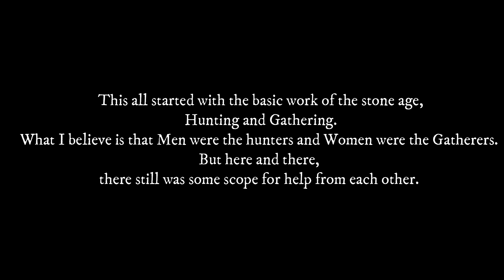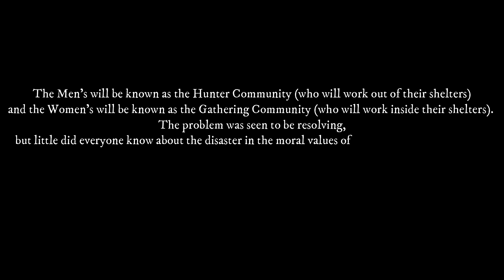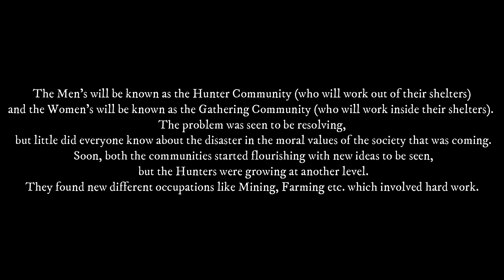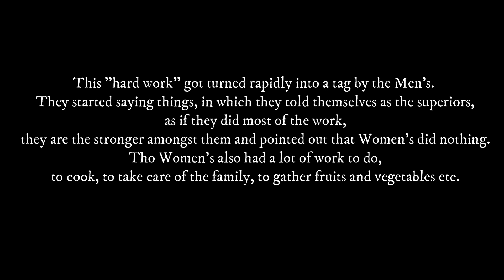Theory #1 - Why are women considered weak in the society and how does it relate with history?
Myself:-
Name : Pranay Khandelwal
Age : 14